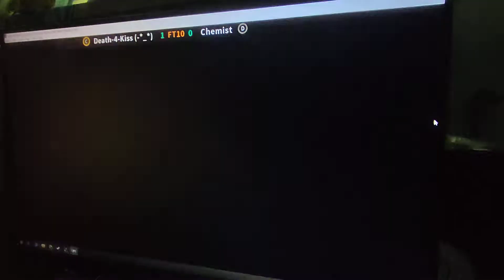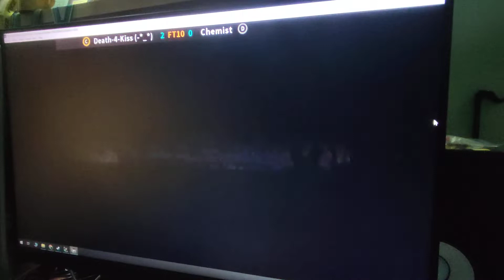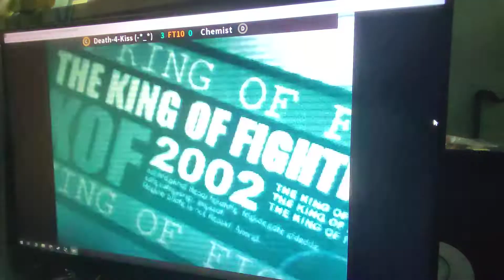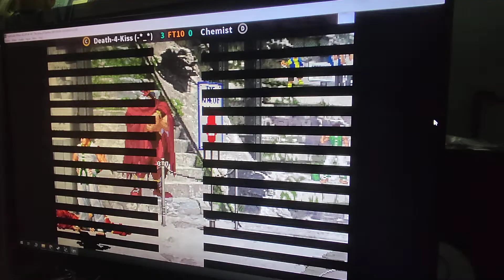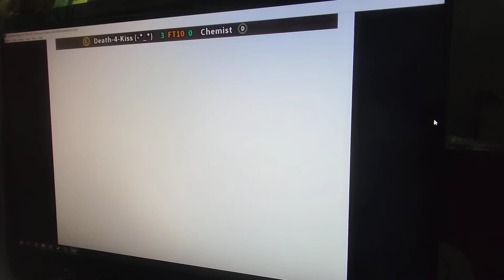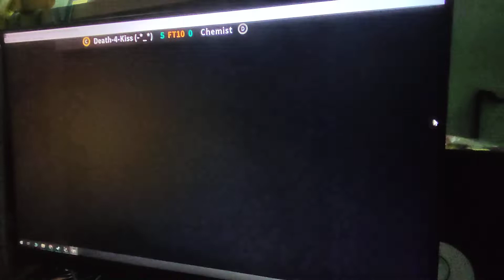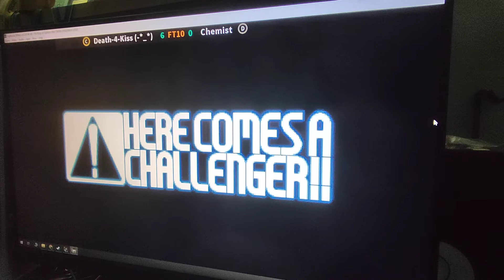KOF 02 - 28th May 2022 - 1